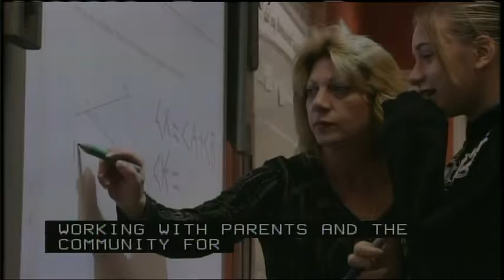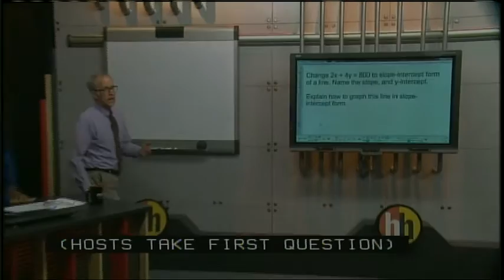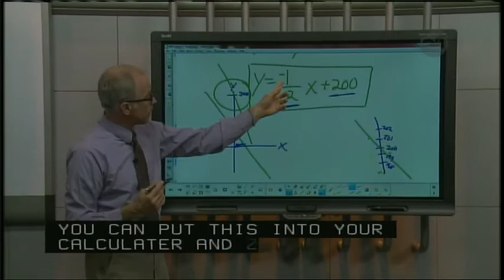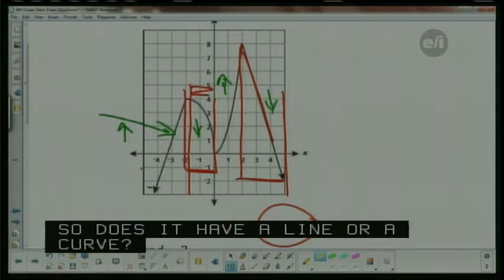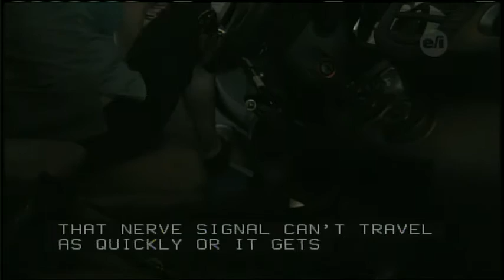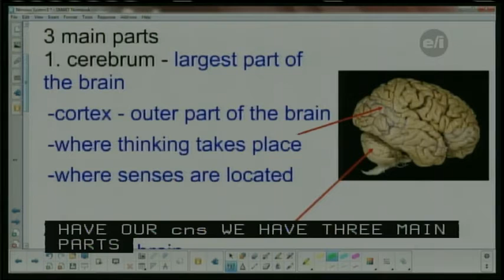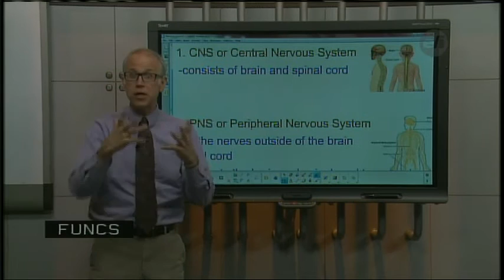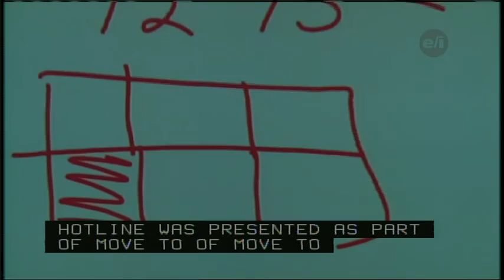Homework Hotline LIVE: March 13, 2017